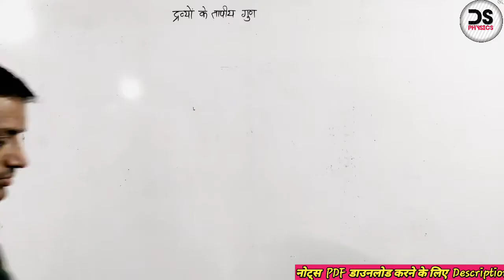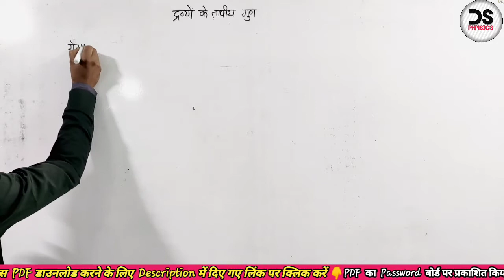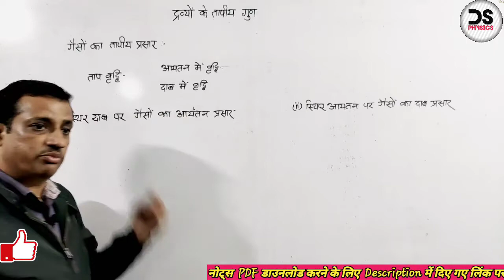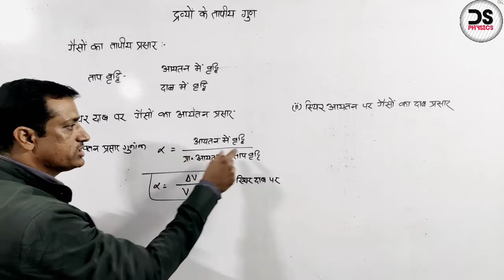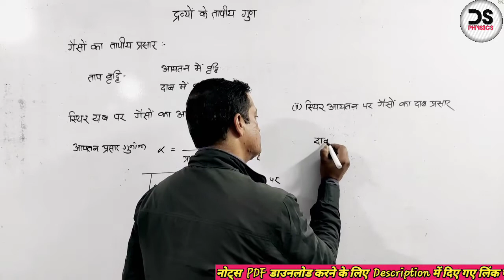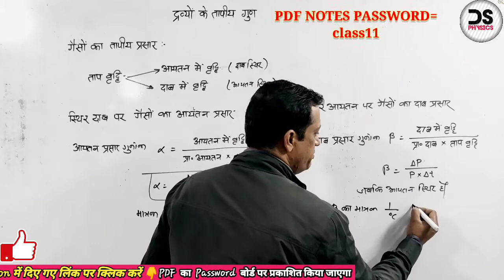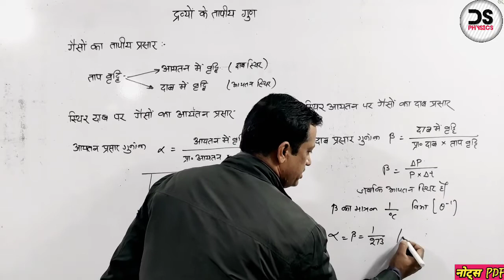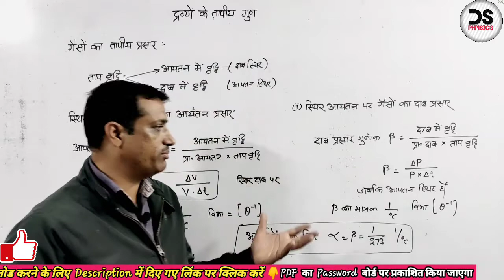Thermal Expansion Of Gases || Lec 06 || गैसों का उष्मीय प्रसार || Class 11 Physics In Hindi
TOPIC COVERED IN VIDEO :
gaso ka ushmiya Prasar
gas ka ushmiya Prasar
thermal expansion of gases
गैसों का उष्मीय प्रसार

🛑🛑DO NOT CALL ONLY MESSAGE YOU WILL GET REPLY WITHIN 24 HOURS